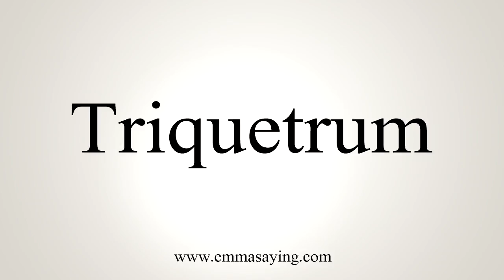How To Say Triquetrum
Learn how to say Triquetrum with EmmaSaying free pronunciation tutorials.